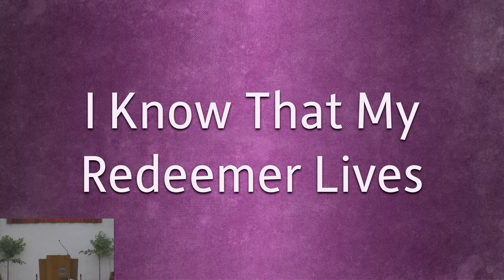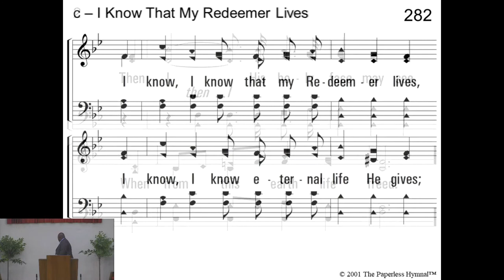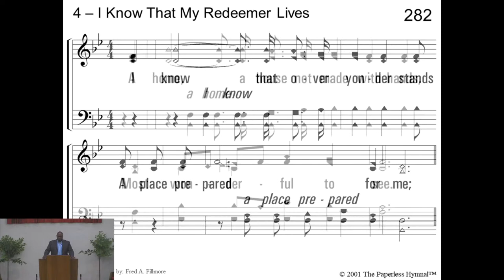11th Annual Greater Midwest Lectureship 10.9.2021; Bro. Rico Brown, Chester, WV